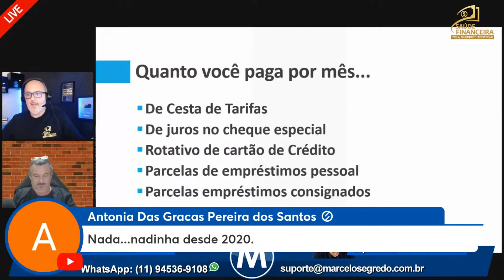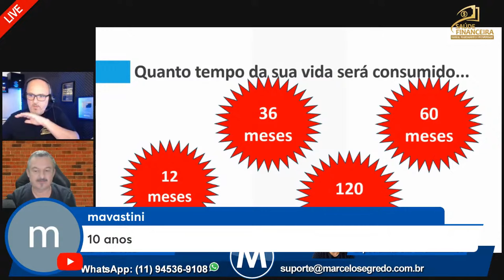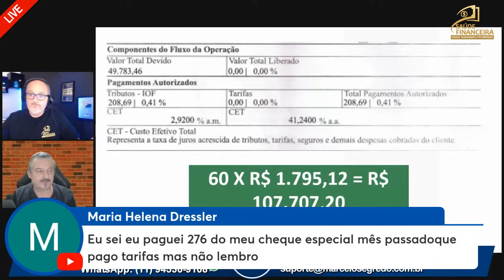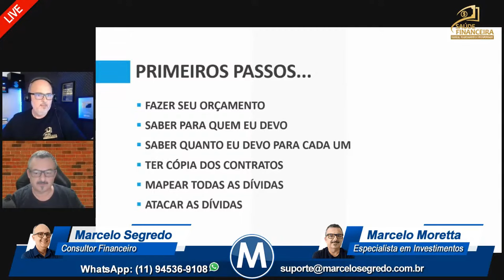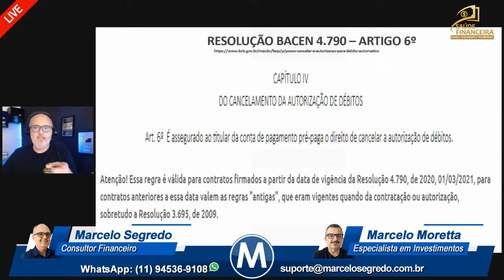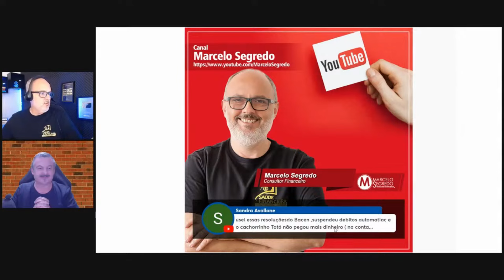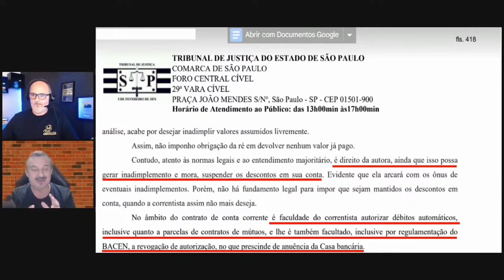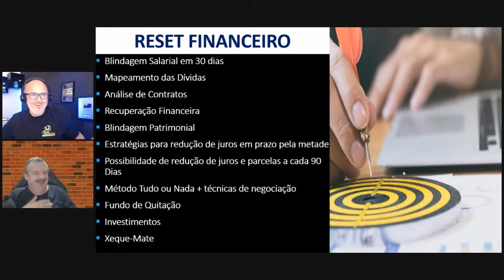Acabe com os DÉBITOS AUTOMÁTICOS ABUSIVOS E INDESEJADOS! Resolução do Banco Central te Salva!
Cansado de ter o seu SUOR roubado por DÉBITOS AUTOMÁTICOS INDESEJADOS?
Então CHEGA DE SOFRER! ✋✋✋ A RESOLUÇÃO do Banco Central chegou para TE SALVAR! ‍♀️‍♂️

Nesse vídeo BOMBástico, você vai DESVENDAR todos os SEGREDOS para se livrar dos DEBITOS AUTOMÁTICOS que te deixam sem grana e te dão dor de cabeça.

Aprenda:

Como CADASTRAR e CONSULTAR seus débitos automáticos;
Quais débitos você PODE CANCELAR na hora, sem enrolação;
Como se PROTEGER de golpes e tarifas abusivas;
O PASSO A PASSO para cancelar QUALQUER débito automático, mesmo os mais chatos;
Dicas EXTRAS para manter seu DINHEIRO SEGURO e no SEU BOLSO!
Aperte o PLAY AGORA e CHEGA DE SER EXPLORADO PELOS BANCOS!

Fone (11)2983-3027